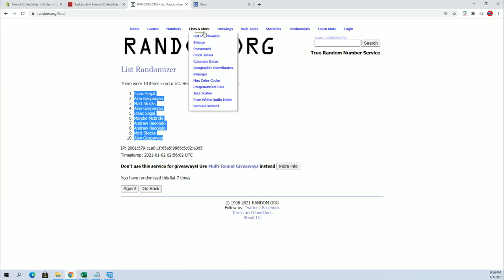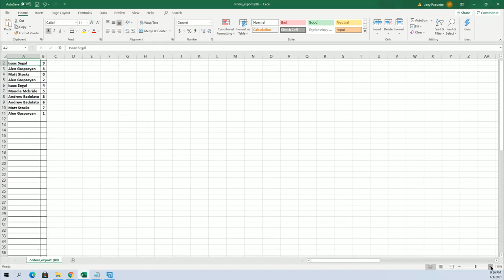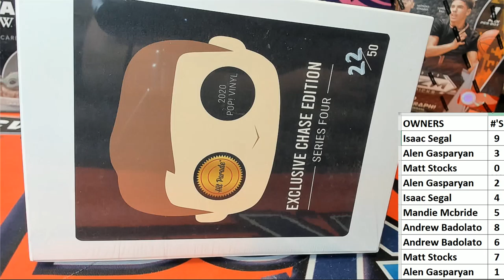2020 Hit Parade POP Vinyl Exclusive Chase Edition Series 4 ID 20POPCHASESER4210